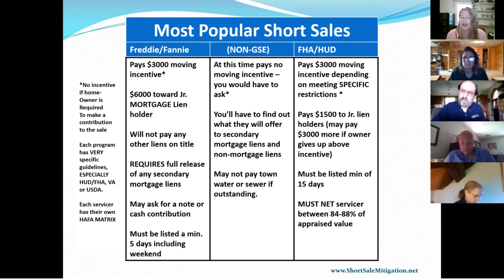FHA short sale must list 15 days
Maryann Little from Short Sale Mitigation gives an overview of the FHA preforeclosure short sale program.

Call Short Sale Mitigation, LLC today to find out how we help Maximize your Short Sale Commission! Massachusetts #1 Third Party Short Sale Negotiation Firm!